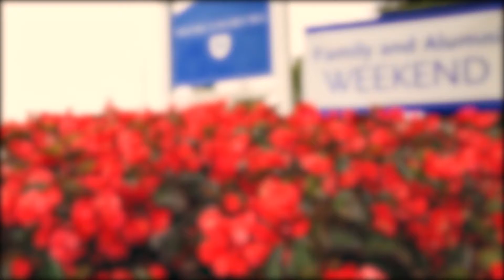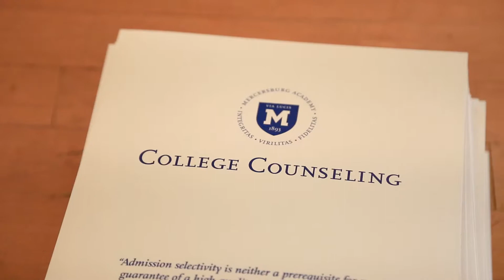From the Archives: Family and Alumni Weekend 2017